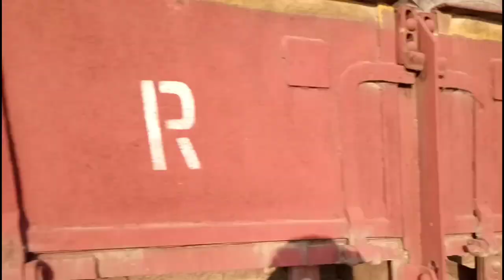Facts about Diesel Engine connecting to a Train (Coupling)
when a Railway station located in center of pakistani village, people's of village and specially children's come to see the new Railway machinery, i found this in my village Budh station punjab pakistan.
train to busan 2 full movie
train to busan
train train
train update in pubg mobile
train urdu cartoon
train urdu
train under water london to paris
train update news pakistan
train update
train unboxing
train usa
train under water
train uk
train vs stone experiment
train vs big rock
train vs car race
train vs train race
colgate truck
crane experiments
train vs paper
train vs battery
train vs car roblox
train videos